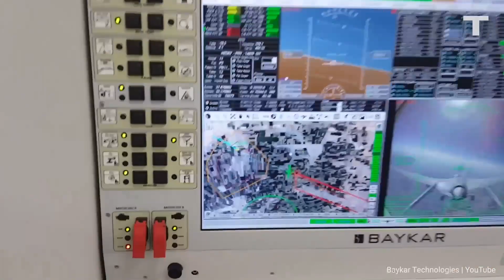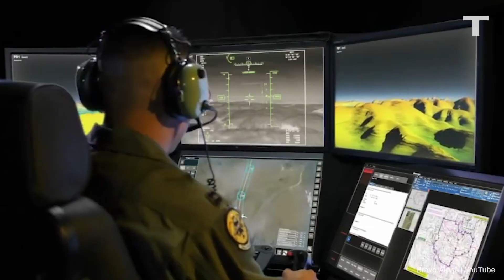The 5 Most Advanced Military Drones In The World Right Now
Drones are changing the tide of the current war in Ukraine, and creating a shift in battlefield tactics around the world. From the USA to Russia, China, and Israel, many countries claim to have the most powerful unmanned arsenal, but some are stronger than others.